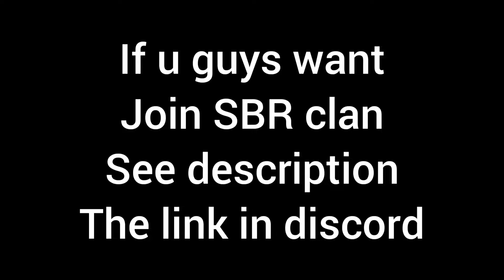Join My Clan SBR